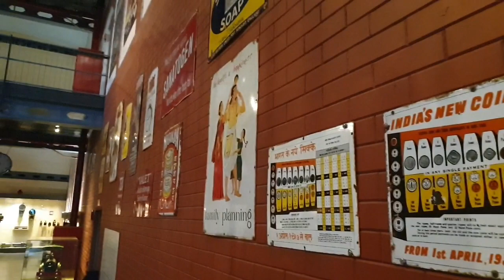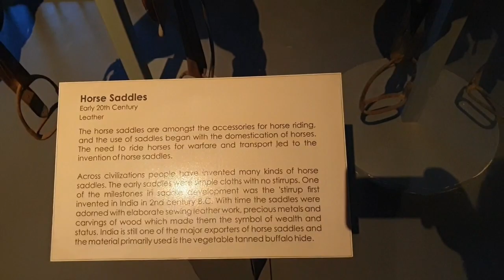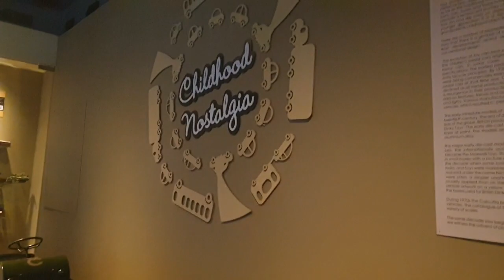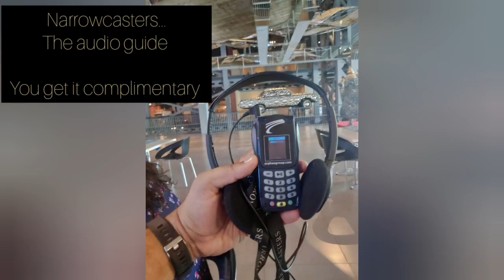Uncover India's Hidden Automotive Gems at Gurugram's Heritage Transport Museum!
This is definitely one of the amazing museums we have visited in Delhi NCR!!!

 Heritage Transport Museum is located in Gurugram Bilaspur Taoru road a. Its operational time is 10:00 AM to 07:00 PM from Tuesdays to Saturdays.

Main Attractions:
Collection of vintage cars
Delight for bikers
Ancient mode of transportation.
Indian Railways (Jodhpur Saloon)
Aviation
Heavy transportation(buses trucks)
Pre mechanized transportation
and lots of the evolution of transportation.

00:00 entry
00:26 the wheels
00:36 bullock cart and palki section
00:48 royal jodhpur train
01:35 trucks and vans
02:40 Bollywood gallery
03:20 theater
03:36 vintage car collection
04:30 Aircraft
04:55 childhood nostalgia
05:10 bikers paradise
05:45 coin car
06:13 smiley car